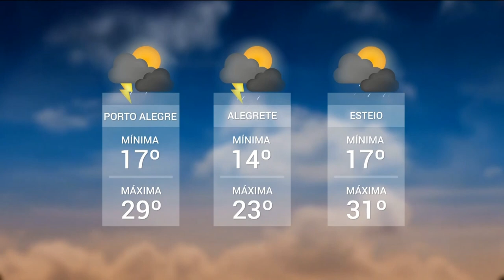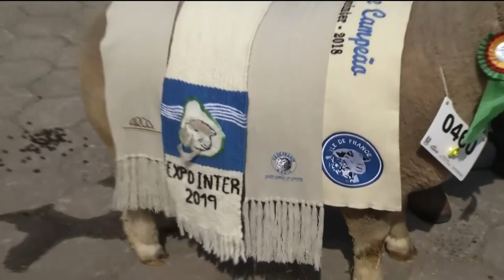Expointer 2019 | TVE - Boletim 13:45 - 30/08/19